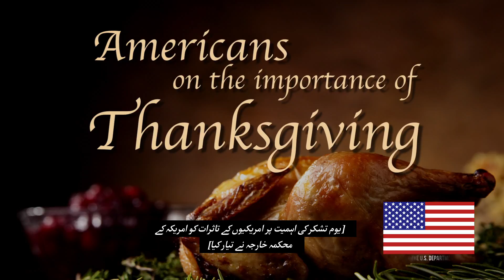امریکی مشترکہ کھانے کے بعد اظہارِ تشکر کیو ں کرتے ہیں۔